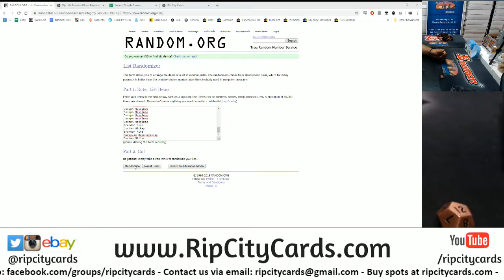$300 Break Credit Giveaway Pt. 1 7/25 RCC